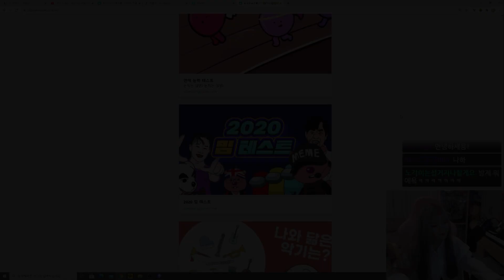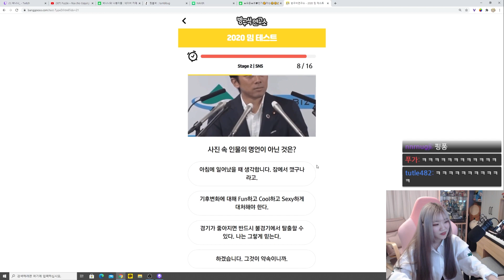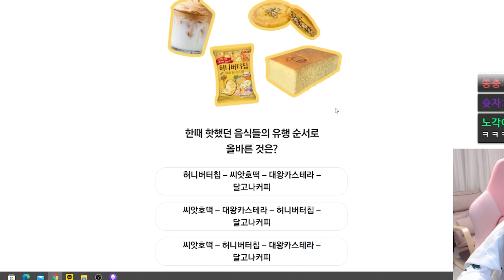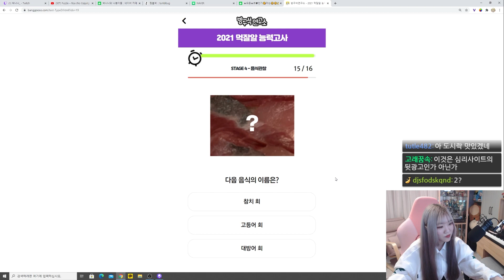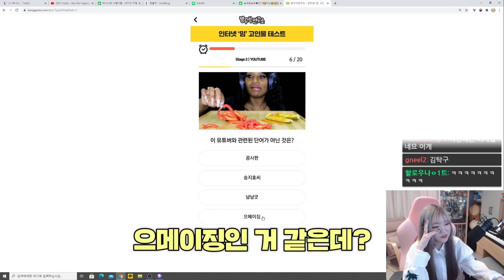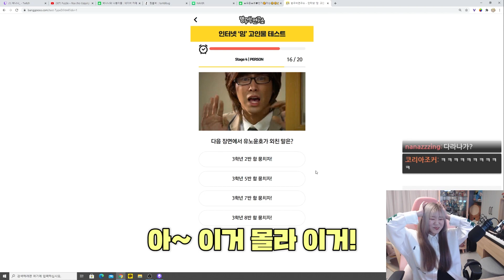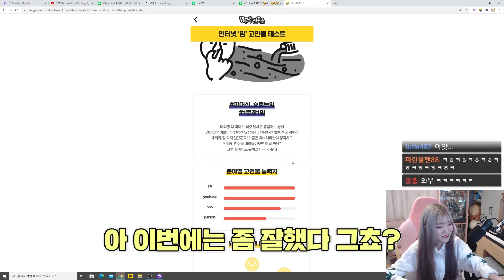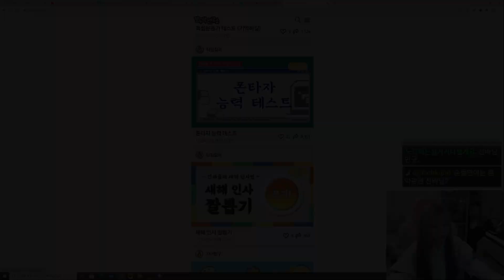당신은 밈을 얼마나 잘 알고계십니까? 밈테스트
잘 알수록 아싸같은 느낌인데

썸네일:박나나 / 편집:양갱